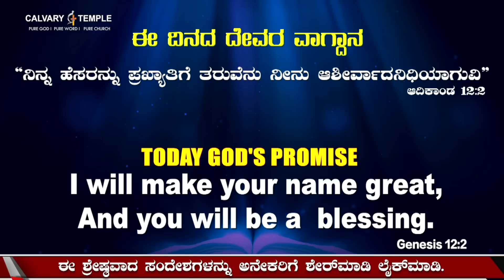Every Day With God Kannada |05_june_2023